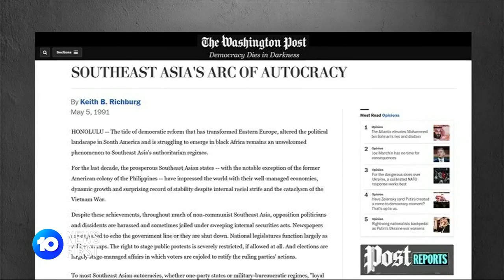Morrison Vows Base For Nuclear Powered Submarines | 10 News First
Prime Minister Scott Morrison has announced a new submarine base will be built for a nuclear-powered fleet on Australia's east coast.

10 News First airs at 5pm, seven nights a week in your local market on Network 10.

10 News First is based in Australia and is a division of Paramount.